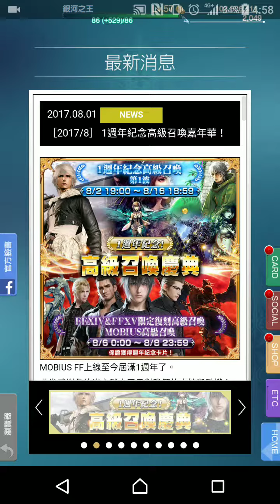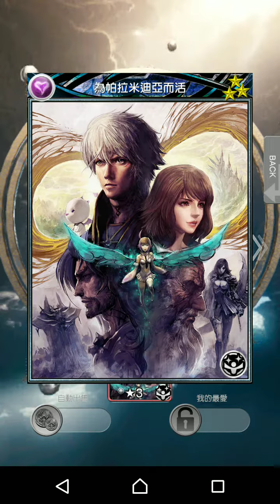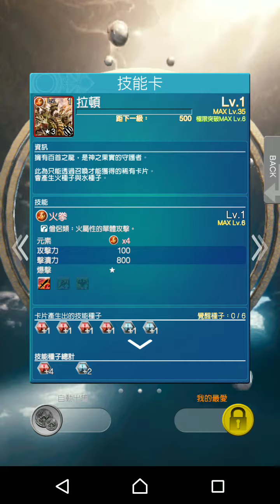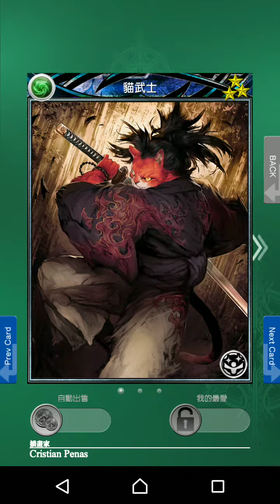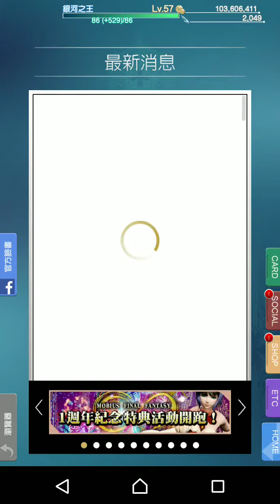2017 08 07